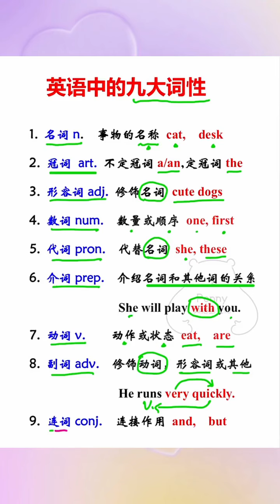94 英语中的九大词性你都掌握了吗？